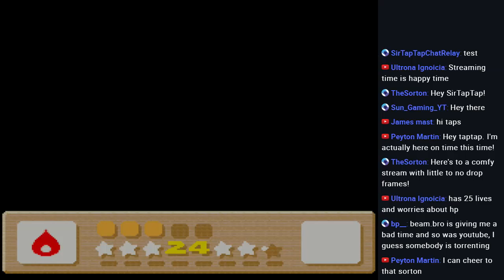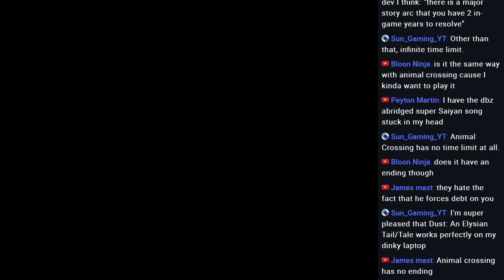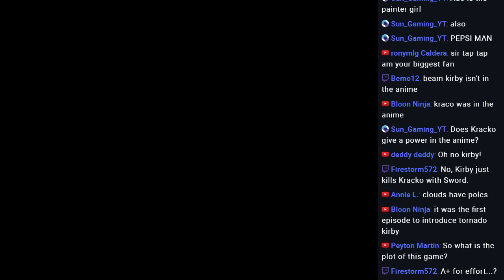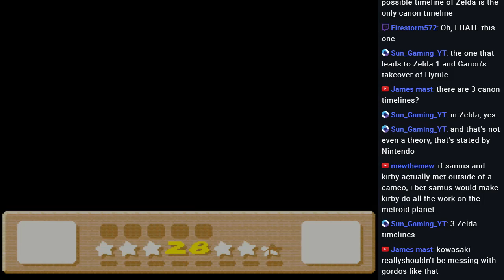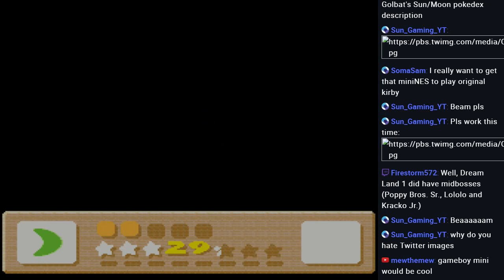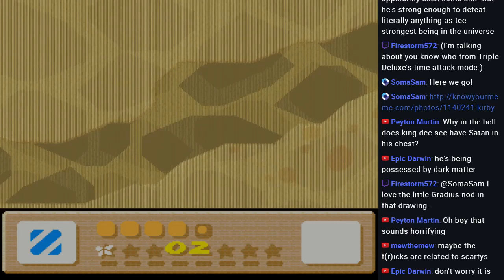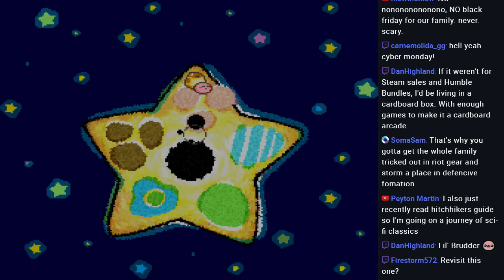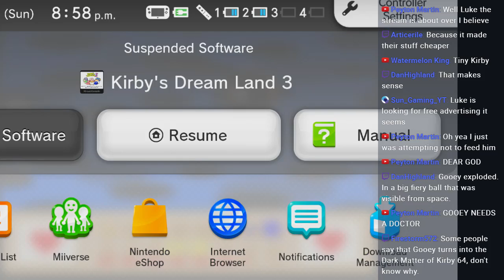True Ending vs Dark Matter and Zero! | Let's Play Kirby's Dream Land 3 #2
Saturdays: Kirby Sundays: Co op streams. Other days: Bunny Must Die speedruns, Indie games, Anime Games, whatever.
Streams on weekends + more almost always at 6 PM Central (11PM UTC)